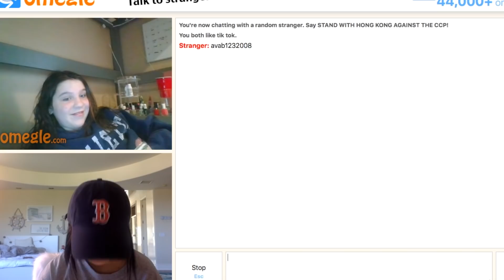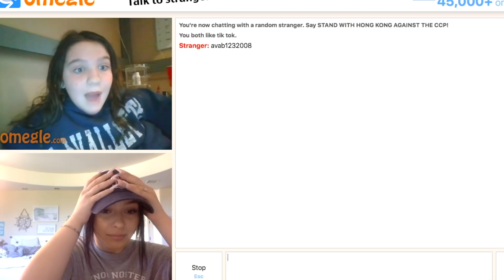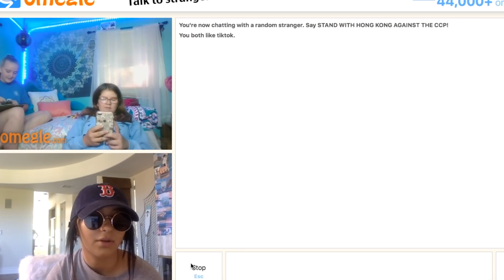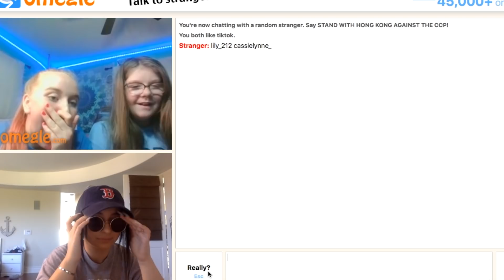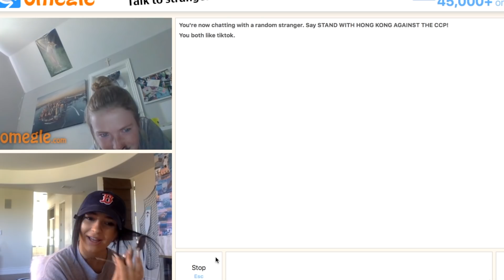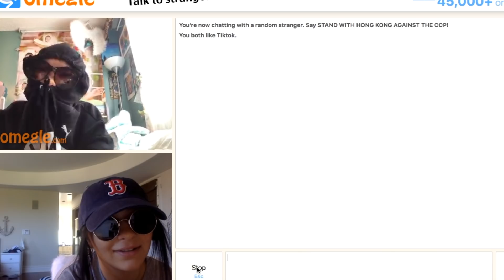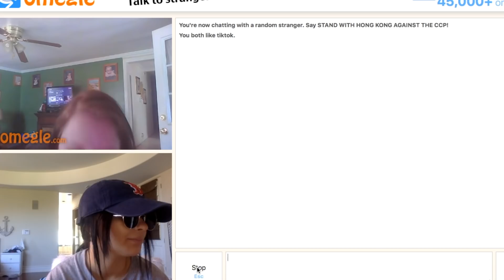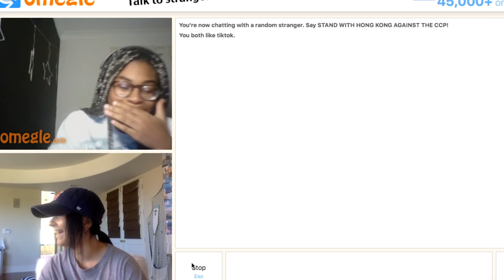GOING ON OMEGLE IN DISGUISED *WILD*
GOING ON OMEGEL IN DISGUISED *WILD*

Make sure to give this video a BIG LIKE!!